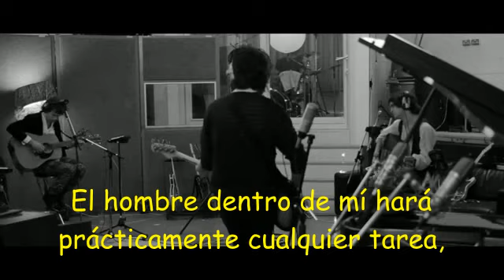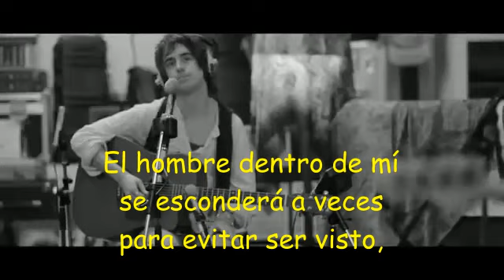El Hombre inside me